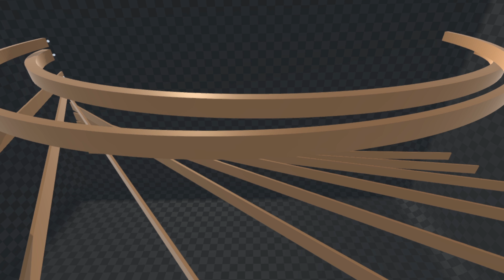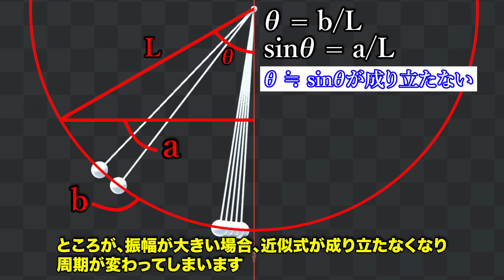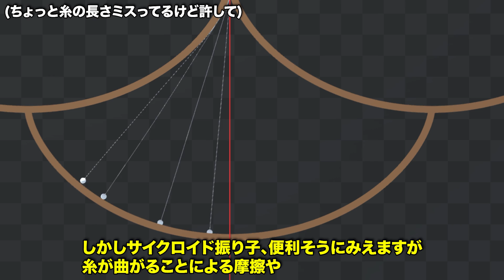どこから出発しても必ず同時に到着、サイクロイドの等時性【物理エンジン】